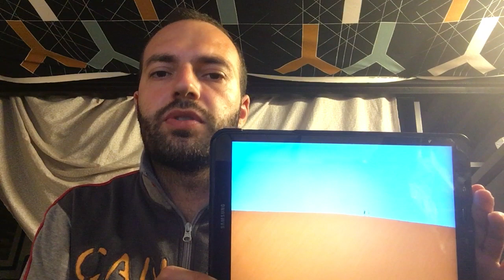Beauty2019 Top 50 Luigi De Michele @luigidemichele Italy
Meet the photographers behind the 50 best photos in the world of Beauty2019. Who will be our next AGORA Hero? Your point of view is unique so vote for which you believe to be the World’s Best Photo of Beauty2019!